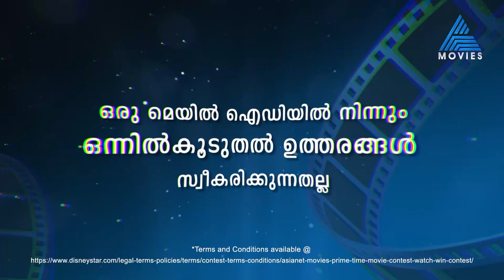ഏഷ്യാനെറ്റ് മൂവീസ് സ്വർണ്ണസമ്മാനപ്പെരുമഴ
Asianet Movies Primetime Movie Contest